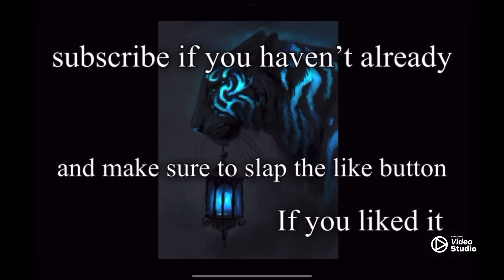October scary story/with MrBallen part three